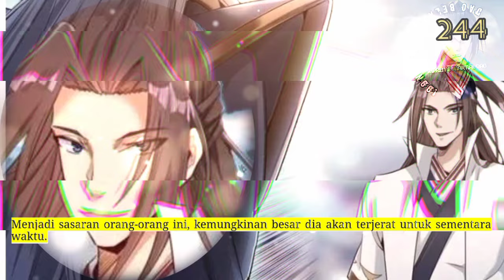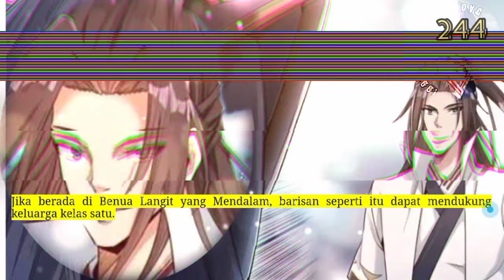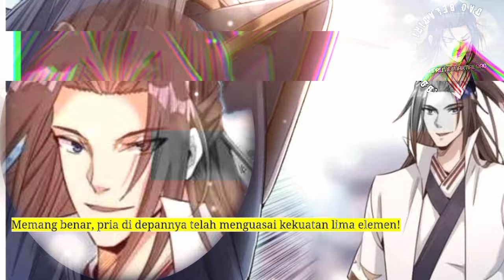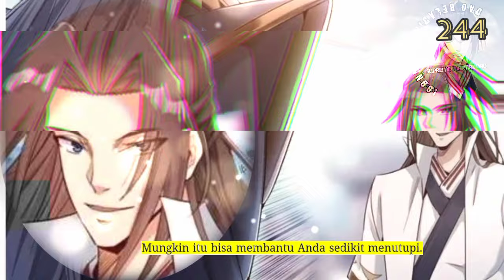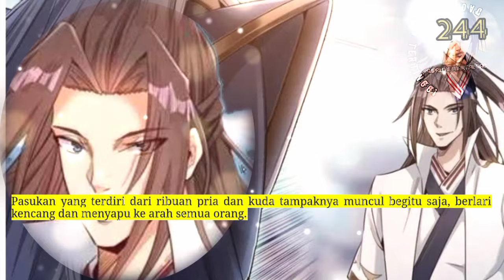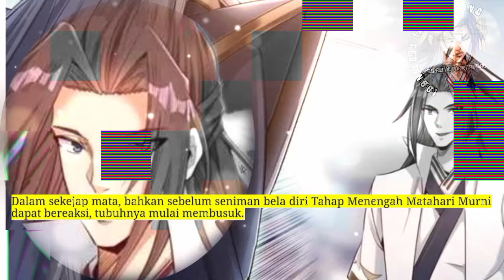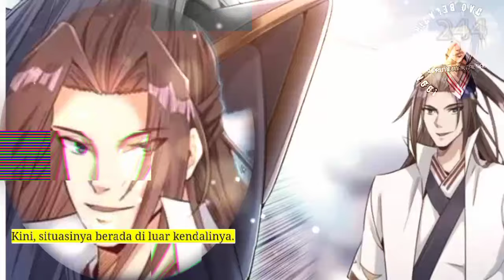Dao Beladiri tertinggi season 244